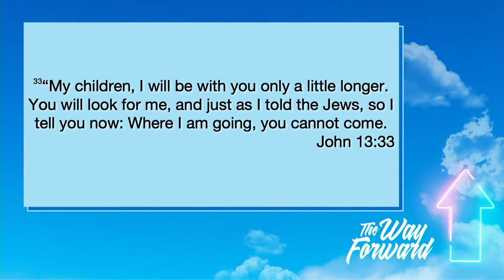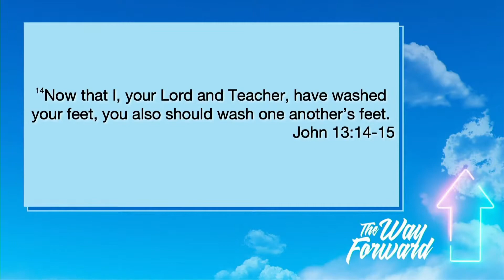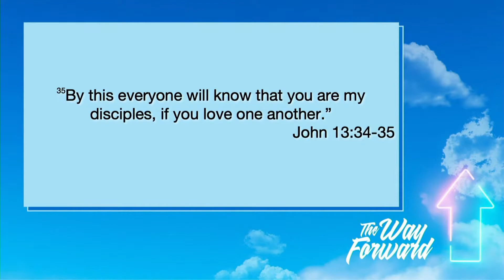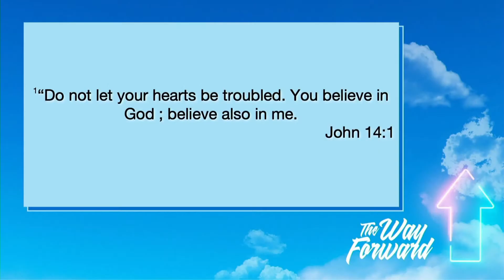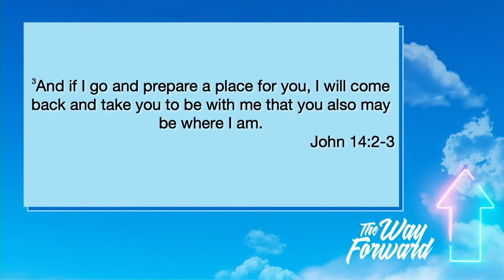2.7.21 Rocky Fork Service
04:15 - Welcome
08:35 - Battle Belongs
13:00 - Give Us Your Heart
17:38 - Place of Freedom
22:00 - Communion
25:55 - Sermon
1:01:00 - Do It Again

Online Services Sundays at 9am!

Music recorded live with permission CCLI #2821061 Streaming